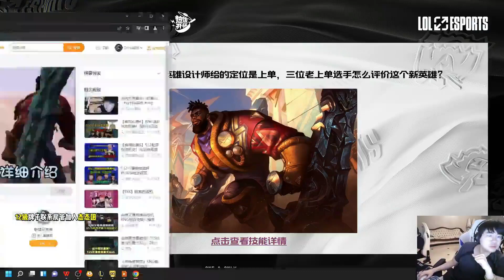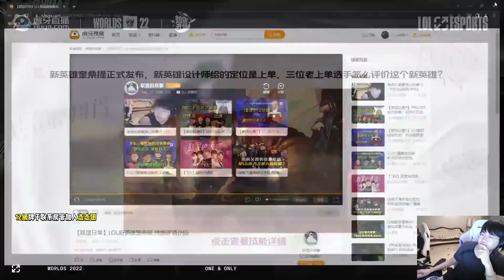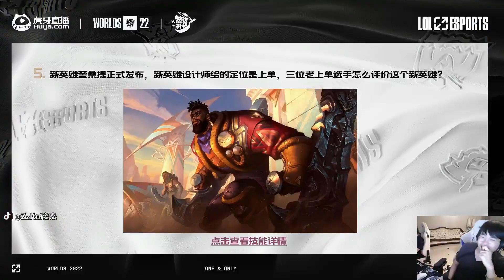姿态水晶哥看新英雄奎桑提：真的是廉颇，大招像达摩，感觉挺垃圾的！